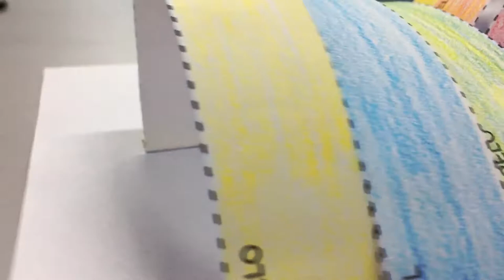Aula de arte - Misturando cores e fazendo esculturas de papel inspiradas em TOMIE OHTAKE!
Também é possível fazer essa atividade sem molde, mas dobrando o papel em leque, pintando e recortando as tiras.

Até mais!